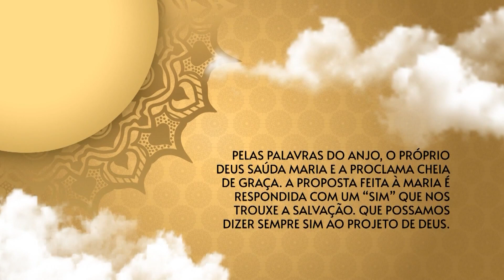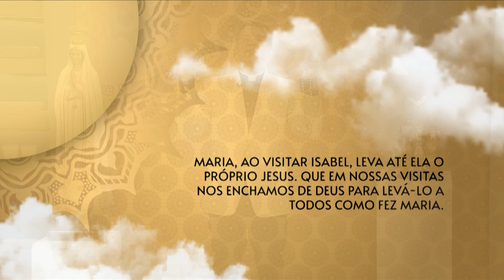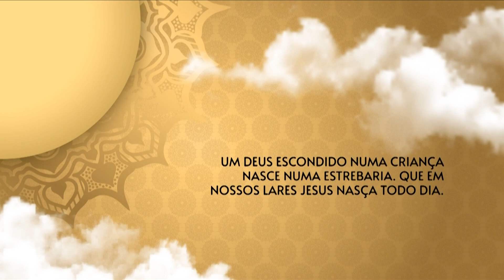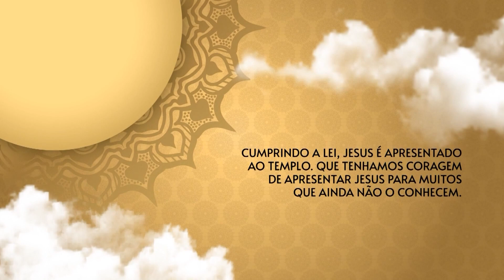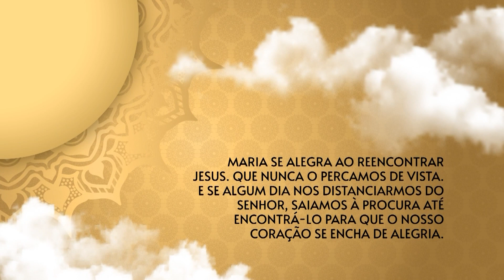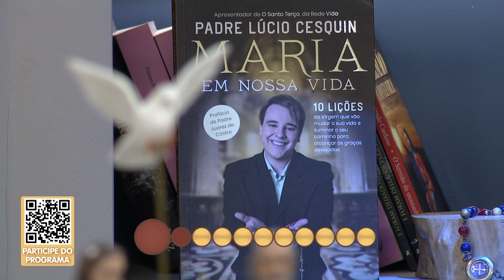O Santo Terço dos Filhos do Pai Eterno - Matutino - 19/08/23